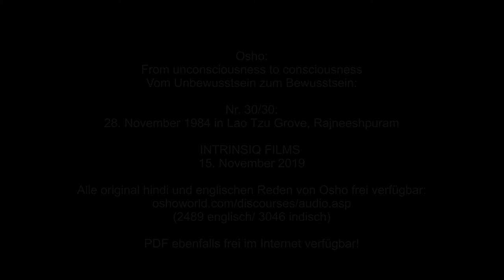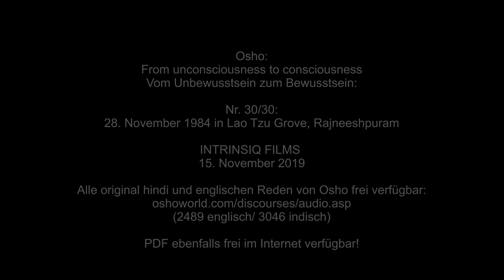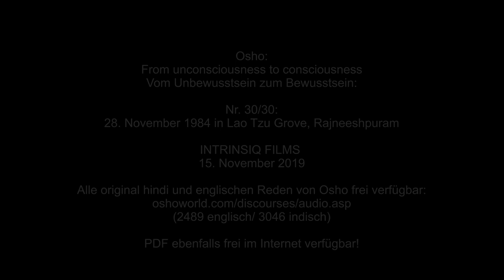1984 - Bhagwan - 30 - Es gibt keine goldenen Regeln - Jahrestag 28. November 1984